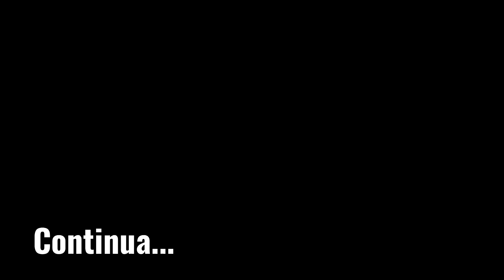Maicon de Teixeira vs Dudu Valendo 10.000 mil